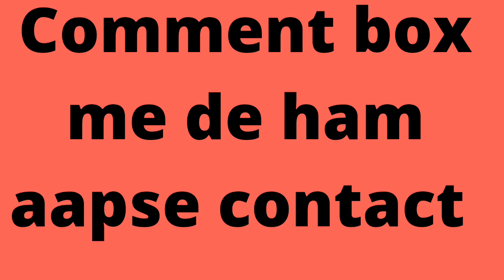7000 vacancy for technical or non technical by N3motivation#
7000 vacancy for technical or non technical by N3motivation#
 दोस्तों हम आपके लिये लायें हैं जॉब का भंडार
फिर आने वाली हैं उसके लिये इंतजार करे
by N3motivation#
jai hind